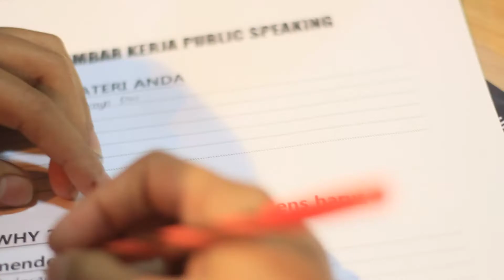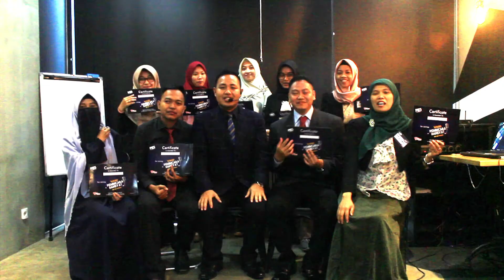Pelatihan Public Speaking Menjadi Pembicara Dahsyat Bersama Anas In Action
Training Pengembangan Diri dan Public Speaking ini diselenggarakan sebelum pandemi covid 19 Untuk mengundang kami dengan topik pelatihan Hypnosis/Public Speaking/Motivator/Desain Grafis/Konten Kreator/Outbound/Service Excellent/Komunikasi Efektif dan request topik yang lainnya, silahkan mengunjungi website: